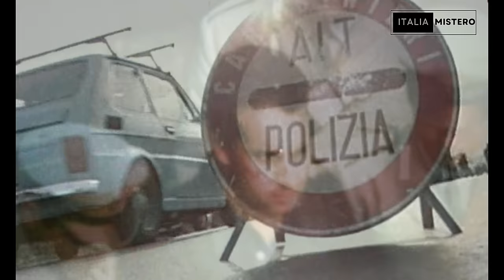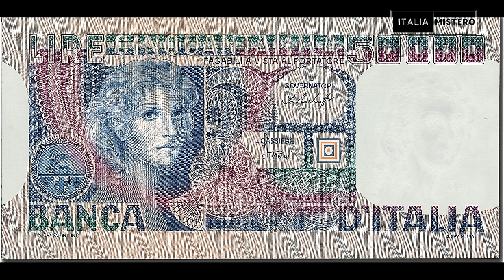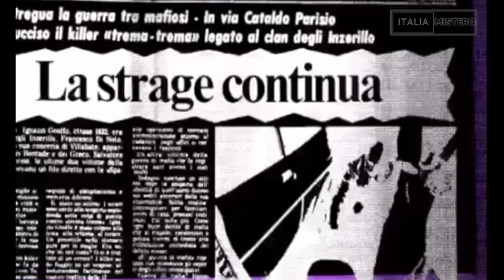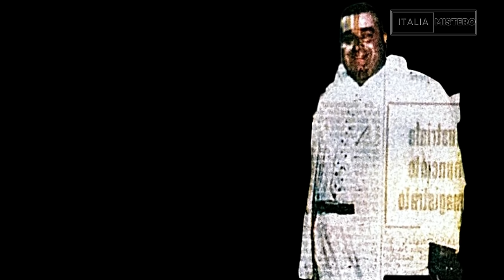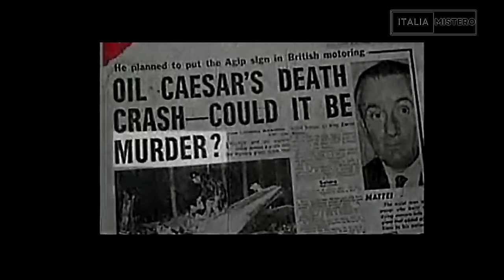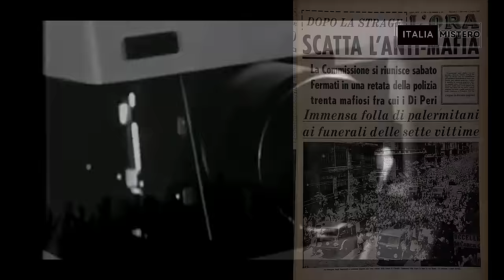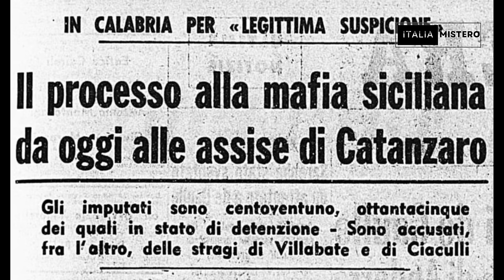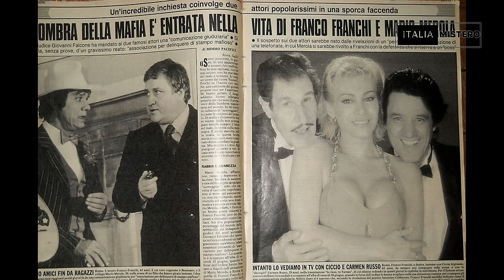Bontate (1° parte - Stefano Bontade)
Stefano Bontate era il boss mafioso soprannominato “il Falco” od anche “il principe di Villagrazia”. La storia di Bontade lambisce molti dei segreti italiani, dalla morte di Enrico Mattei, a quello di Mauro De Mauro, dal Golpe Borghese, al caso Moro, da Sindona alla P2, da Mino Pecorelli a Berlusconi fino al giorno della sua morte.
Ad uccidere Stefano Bontate è il suo acerrimo nemico Salvatore Riina che ferma il volo del falco quando pensava di poter raggiungere vette inesplorate.

Vuoi approfondire?

00:00 Introduction
02:11 La morte di Bontade
10:13 L'omicidio di Inzerillo
13:28 Francesco Paolo Bontade
19:05 L'omicidio Mattei